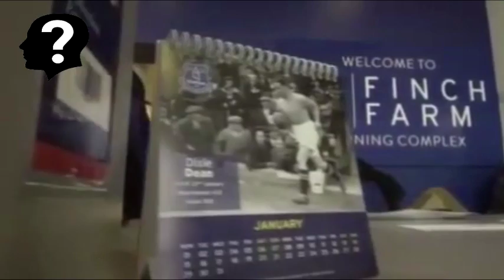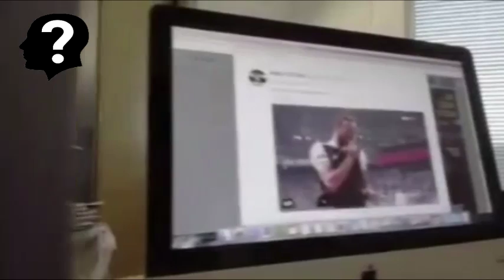Everton, Cenk Tosunu Bu Video İle Tanıttı Ve O Muhteşem İngilizcesi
Dünyanın en çok rahatlatan videoları serisin de bu gün;

Video etiketleri;
* Mükemmel,
* Rahatlatıcı Videolar,
* dinlendirici videolar,
* zevk veren videolar,
* En Mükemmel,
* En Mükemmel Rahatlatıcı Videolar,
* slime,
* slime mıncıklama,
* slime press,
* slime videoları,
* dinlendirici şeyler,
* dinlendirici videolar izle,
* rahatlatıcı şeyler,
* dinlendirici fon müzikleri,
* rahatlatıcı animasyonlar,
* işini iyi yapan insanlar,
* ev yapımı icatlar,
* şaka,
* şaka videoları,
* relaxing video,
* oddly satisfying video,
* ilginç videolar,
* oyun,
* enler,
* dünyanın en dinlendirici